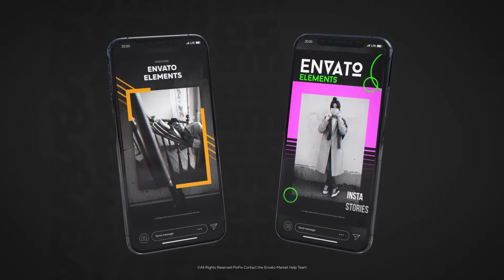12 Instagram Stories Vol. 10 | After Effects Template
Fast rendering
No plugins needed
Color control
Universal expressions